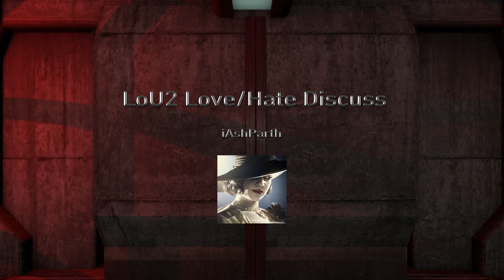Parth Discusses The Last of Us Part II - The Game's Love/Hate Relationship with Fanbase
All Copyright and Credit goes towards Naughty Dog and Sony Interactive Entertainment for the gameplay I show in this video.

This is a different kind of bonus video within the LP as I wanna discuss something that involves the love/hate that exists and still exists today within the Last of Us fanbase.  I'll have another video involving the game but that'll come after the Collectibles when playing as Abby.

Any negative Comments will be automatically purged and even when you dislike, you are giving me views lol.